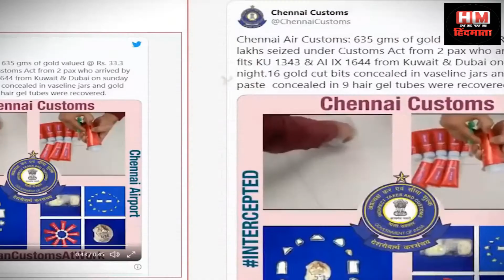हम नहीं सुधरेंगे | वैसलीन और हेयर जेल में भर कर सोना कर रहे थे स्मगलिंग ....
goldsmuggling Chennai Mumbai Delhi Hindinews हम नहीं सुधरेंगे | वैसलीन और हेयर जेल में भर कर सोना कर रहे थे स्मगलिंग .